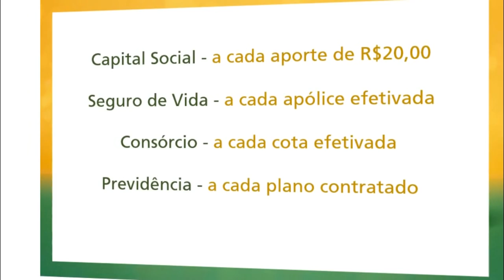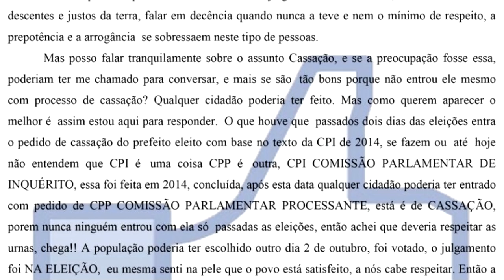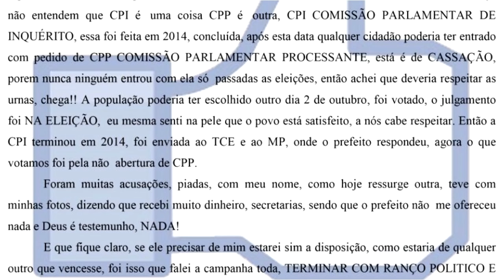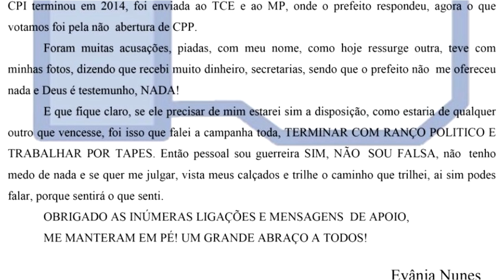EVÂNIA NUNES SE MANIFESTA SOBRE PUBLICAÇÃO PAGA POR EX CANDIDATO À VEREADOR CLAUDINEI KUBIAKI